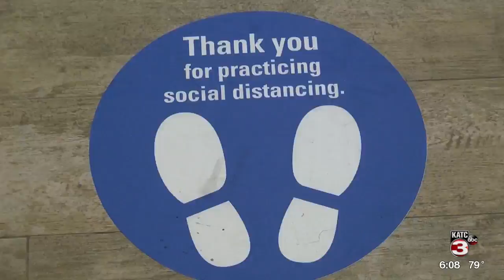We're Open: Neighbor's Pharmacy